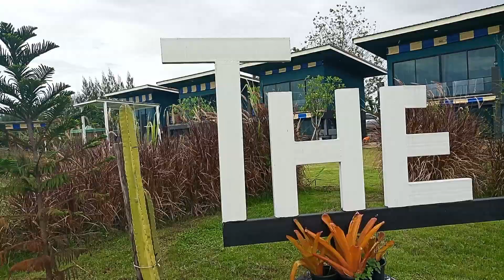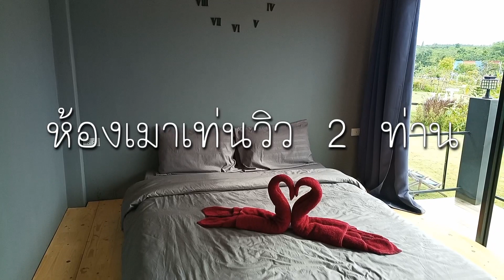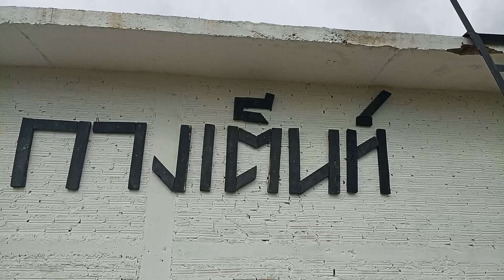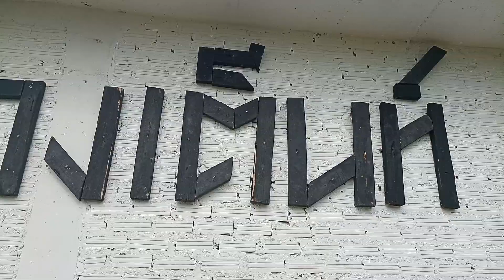เดอะ เมมโม รีสอร์ท สวนผึ้ง นอนส่องเขา ตะนาวศรี ที่พักหลักร้อย ราชบุรี The Memo resort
สวนผึ้งคือหนึ่งในสถานที่ท่องเที่ยวธรรมชาติ ถนนสายใหญ่ ไปง่าย ไม่ไกลจากกรุงเทพฯ เพียงแค่ 2 ชม. ก็สามารถสูดโอโซนได้เต็มปอด แต่ถ้าอยากสูดอากาศบริสุทธิ์ให้จุใจ แนะนำให้พักที่ เดอะเมมโม่รีสอร์ท สวนผึ้ง สักหนึ่งคืน ตื่นมารับรองสดชื่นพร้อมวิวเทือกเขาตะนาวศรี รอสวัสดีตอนเช้า มันจะฟินแค่ไหน่ดูในวิดีโอได้เลยครับ

ท่องเที่ยวไทย จ่ายหลักร้อย Thailand save trips
จ่ายน้อย เที่ยวเยอะ ตามคอนเซป เที่ยวเมืองไทยไปได้ทุกวัน
ผลิตรายการโดย LIVESAA PRODUCTION
LIVESAA PRODUCTION ผู้เชียวชาญด้าน VDO MARKETING ครบวงจร สำหรับผู้ประกอบการขนาดเล็ก
ติดตามความและสอบถามข้อมูลในการทำตลาดด้วยวิดีโอได้ที่

ช่อง Live!!! ซะ เสนอ สาระวาไรตี้ที่ถ่ายทอดผ่านโซเชียล
ช่อง ท่องเที่ยวไทย จ่ายหลักร้อย เสนอ การท่องเที่ยวรูปแบบใหม่ จ่ายน้อย เที่ยวเยอะ
ช่อง สรรหา กาแฟ หรรษา เสนอ รีวิว ร้านกาแฟ ทั่วประเทศ